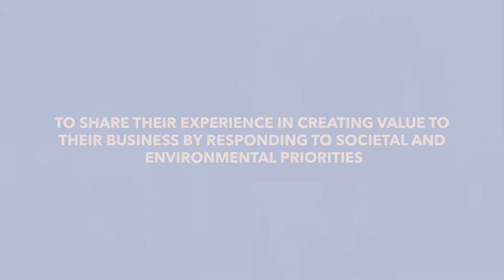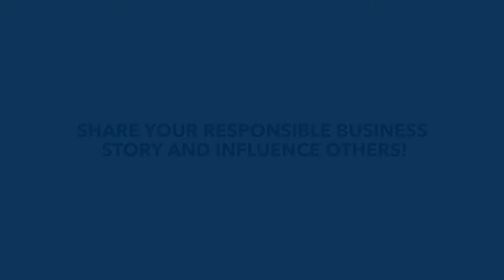How corporates thrive by being responsive to their community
Corporate citizenship, corporate responsibility, responsible business, corporate engagement; whatever you prefer to call it, the message is the same: Businesses succeed by being able to create impact, and this happens when they are able to fully engage with and be attuned to the needs of the communities they work in. How is this done?
That is the focus of the webinar featuring Lord John Browne, Chairman of BeyondNetZero, a climate growth equity venture, and former CEO of international energy company BP. Lord Browne reflects on the learnings from his experience in leading environmental action in the oil and gas industry, his role in BeyondNetZero, as well as his book ‘Connect: How Companies Succeed by Engaging Radically With Society’.
Dean of the AUC School of Business, Sherif Kamel gave the opening remarks of the webinar, which was moderated by Dalia Wahba, chair of the award-winning CID Consulting. Ms. Wahba works across a range of strategic planning, partnership building, designing and implementing initiatives for social impact and transformation management projects serving both government and private sector clients in various sectors.
This webinar is part of building awareness about responsible business under the participatory campaign ‘This is how I moved my BusinessForward’, calling on the business community to share examples and stories of how they are applying responsiblebusiness practices in their operations. Participation in the campaign benefits others and provides an opportunity for the company to be recognized and awarded.